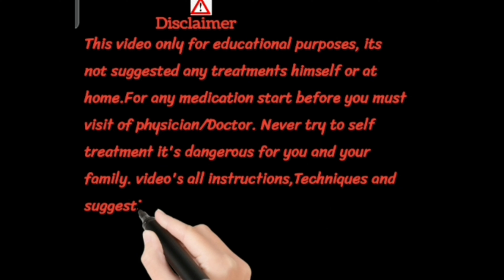Drep-C Ear Drops Uses, Dose, Side-effects and Reviews details in Hindi/Best ear drops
drep
drep c
drep c ka istemal kaise karen
drep c ear Drops

Drep-C Ear Drop is a medicine used in the treatment of fungal infections in the ear. It works by killing and inhibiting the growth of fungi in the ear. This relieves discomfort, itching, irritation, and pain in the ear.